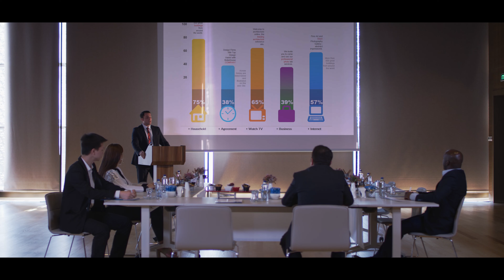Selçuklu kongre Merkezi Sizinle Güzel